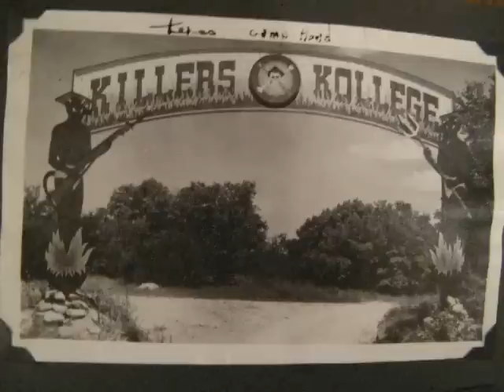Happy Ever After - Rokudan by California Guitar Trio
Rokudan is an old traditional Japanese piece. This version is performed by the California Guitar Trio and is available on their Rocks the West CD. Special thanks to California Guitar Trio for allowing RHETRO TV-Z to use their music.